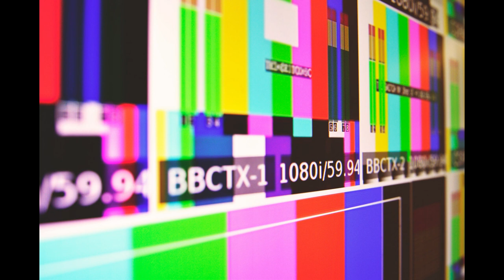Musica Electronica EDM- Gala House Music 2021 /Rracaf sounds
musica electronica  Rracaf sounds 21